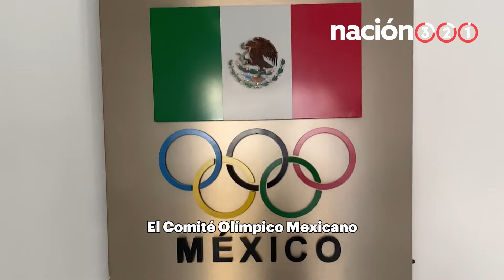Paris 24: llevar a deportistas costará $70 millones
A dos años de haberse convertido en la primera presidenta del Comité Olímpico Mexicano, Maryjose Alcalá ha enfrentado decenas de retos. Entre ellos, conseguir 70 millones para llevar a los y las atletas a los juegos Olímpicos de París 2024